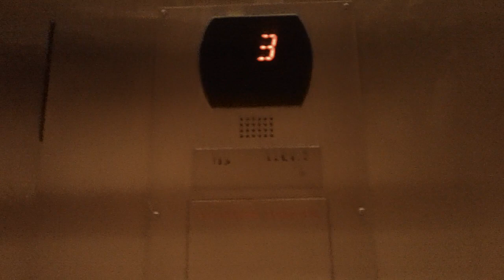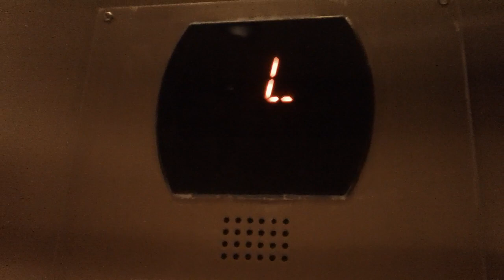Otis Series 5 Elevators At Offices @ East 54 Building 100, Chapel Hill NC 2023 Take